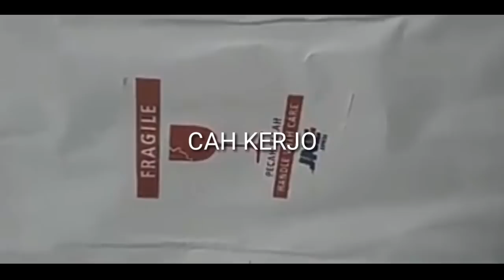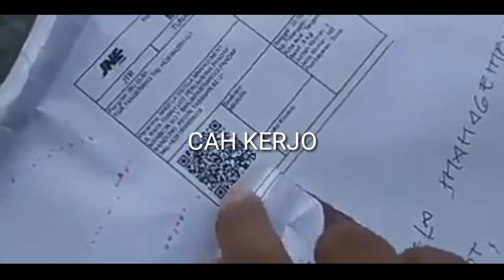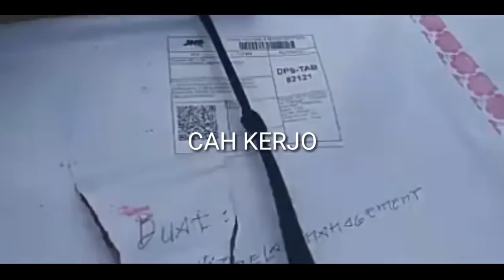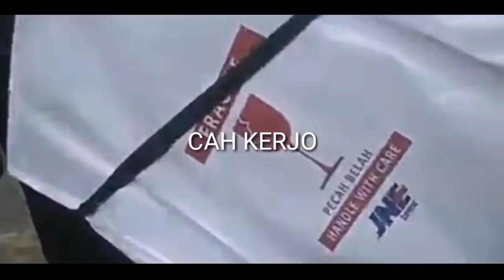SADIS! KURIR JNE DICACI MAKI CUSTOMER GARA - GARA PACKING SOBEK (WIZZELA)